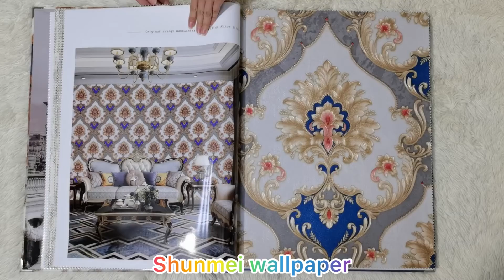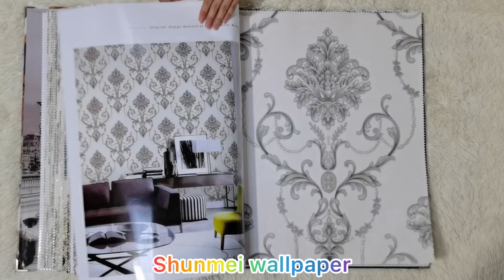New wallpaper designs of 2021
Roll size:1.06*15.6 & 1.06*10m
Weight: 320gsm